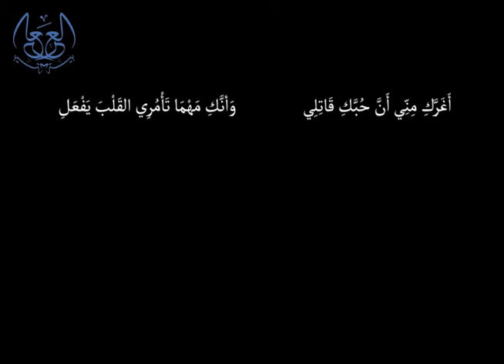معلقة_امرئ_القيس (4)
يمكن إظهار وإخفاء شرح المفردات  بالنقر على رمز الترجمة [ cc ]

أفاطم_مهلا_بعض_هذا_التدلل وإن نت قد أزمعت صرمي فأجملي
أغرك مني أن حبك_قاتلي وأنك مهما تأمري القلب يفعل
وما ذرفت عيناك إلا لتقدحي بسهميك في أعشار ًقلب مقتل